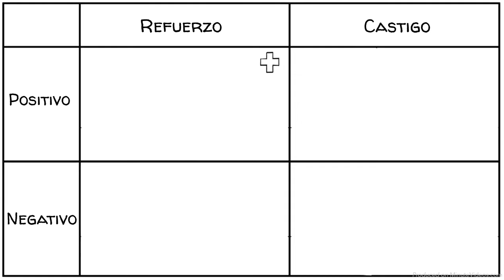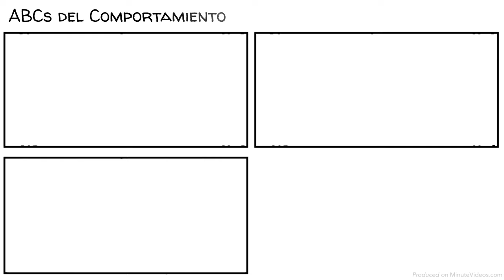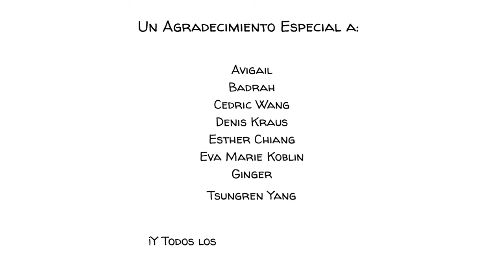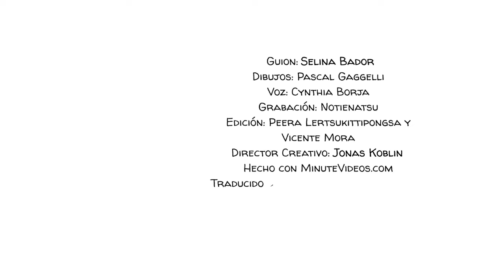Condicionamiento Operante de Skinner: Recompensas & Castigos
El condicionamiento operante se basa en la idea de que podemos aumentar o disminuir una determinada conducta agregando una consecuencia.

Visión crítica y 8 razones por las que el condicionamiento no siempre funciona con los humanos: